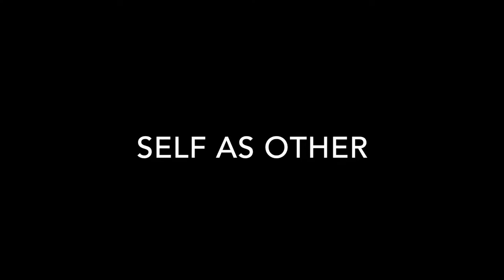CODE: MW328 | Mr.Within - Self As Other (Lecture on "A gentler gaze.")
Nisargadatta: If you can change yourself you will find that no other change is needed. To change the picture you merely change the film, you do not attack the cinema screen! Clarify your mind, purify your heart, sanctify your life – this is the quickest way to a change of your world.

Featured Music (Michiru Aoyama - Jiwajiwa)

Released: 02/06/15